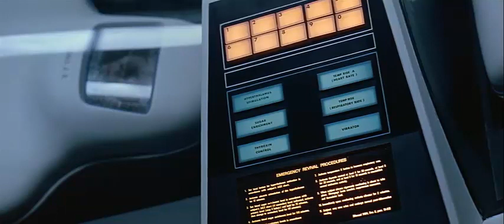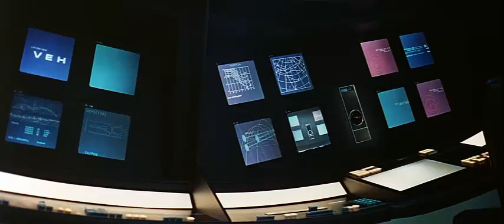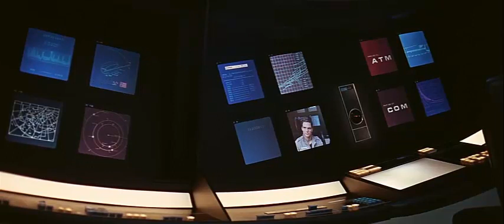Hal 9000s interview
2001: A Space Odyssey clip